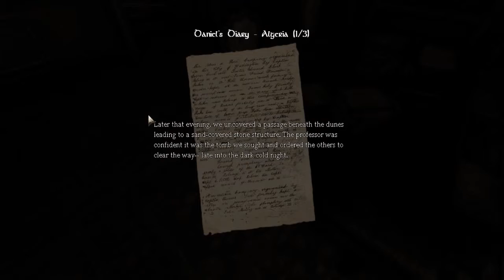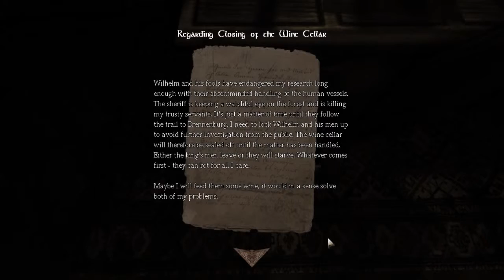Amnesia: More Drawers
We explore the stadi..studium in Amnesia Dark Descent

GameDaze is Daniel, Andrew, Cameron, and Gayle